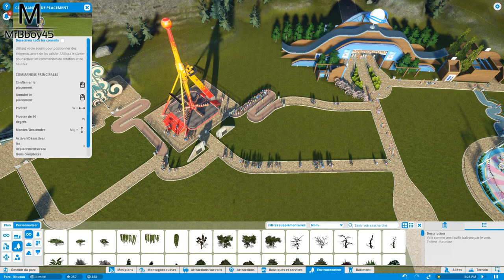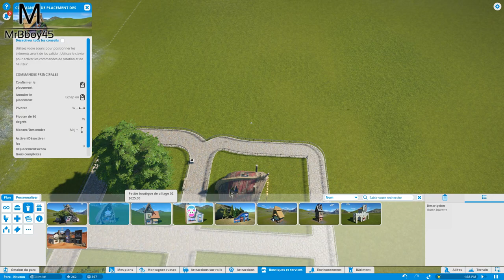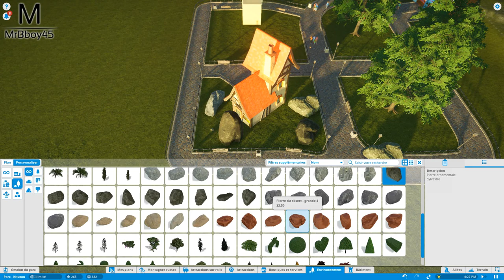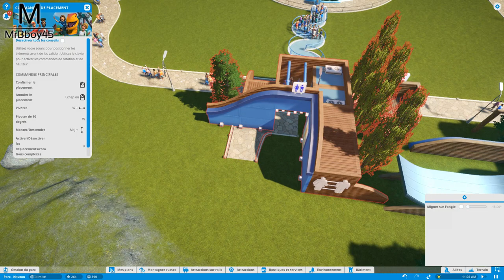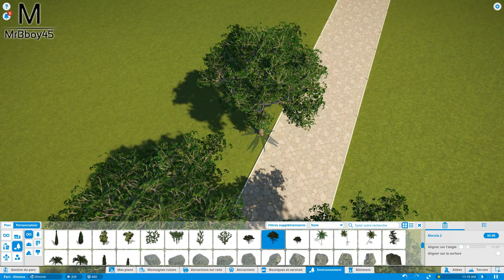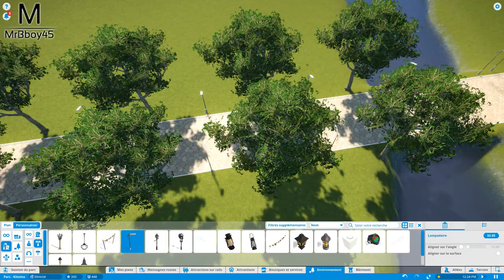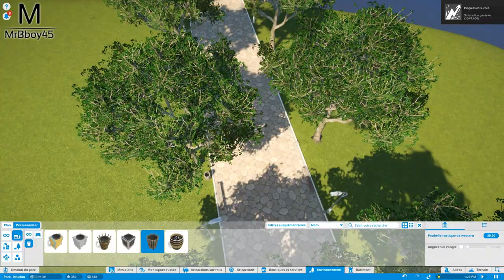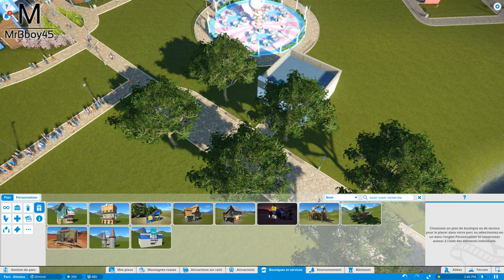Planet Coaster : LES TOILETTES DE L'ENFER | Episode 2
Nouvelle série en attendant les fêtes de fin d'année et surtout les quelques let's play de prévue ;)

Une Boutique ?

MON TIPEEE

Partenaire !